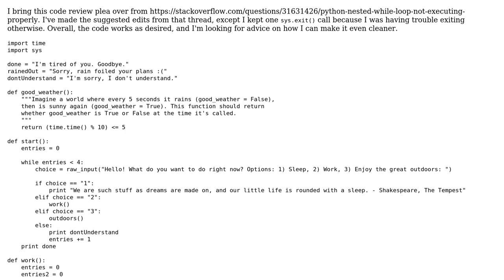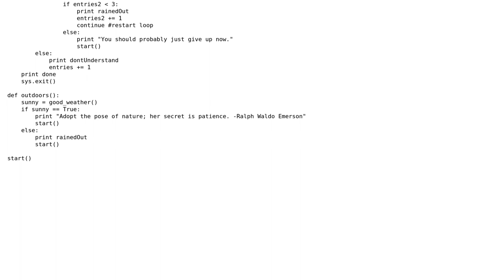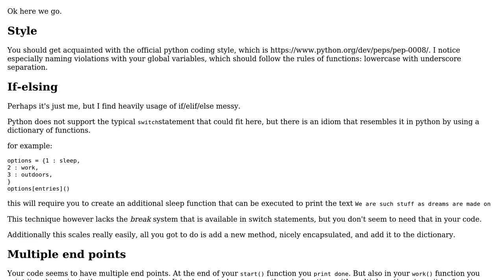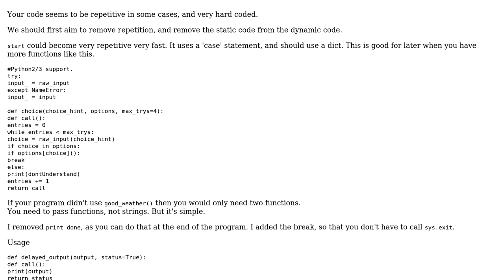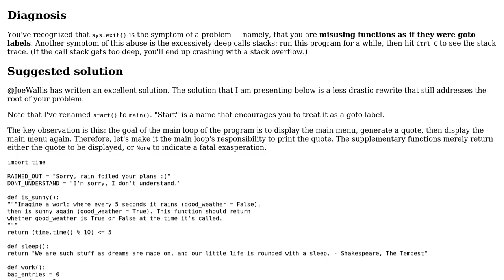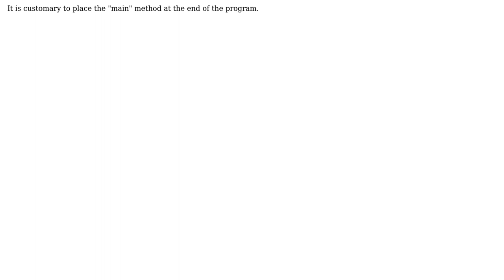Code Review: Basic/beginner interactive program in Python (3 Solutions!!)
Code Review: Basic/beginner interactive program in Python

With thanks & praise to God, and with thanks to the many people who have made this project possible! | Content (except music & images) licensed under CC BY-SA | Music | Images & others | With thanks to user Peilonrayz user mmrtre18 user DJanssens user 200_success and the Stack Exchange Network Trademarks are property of their respective owners. You are responsible for your own actions.